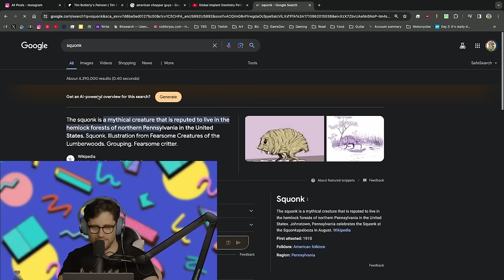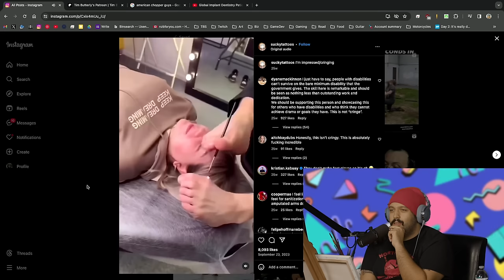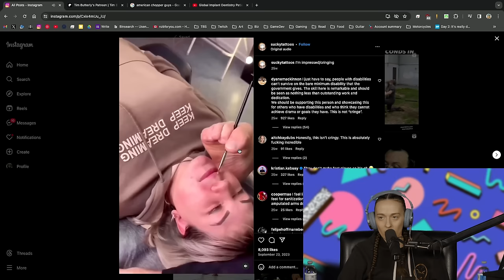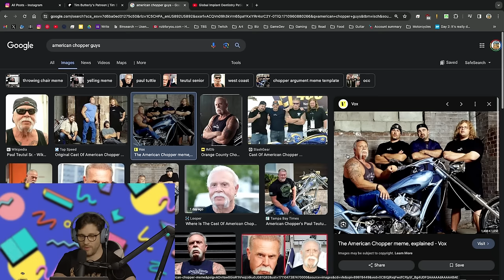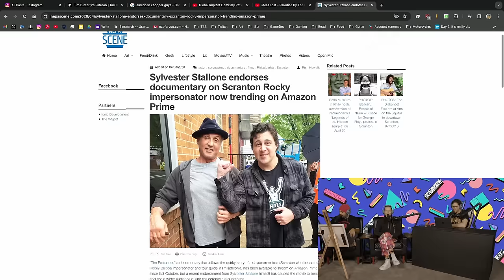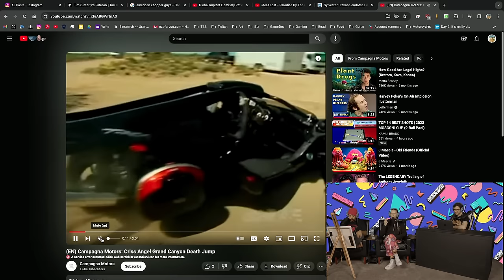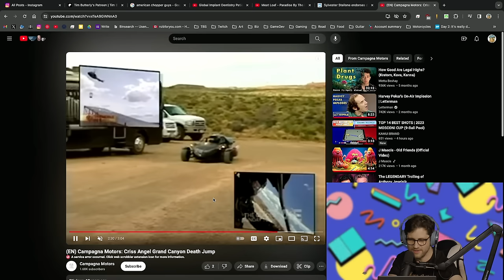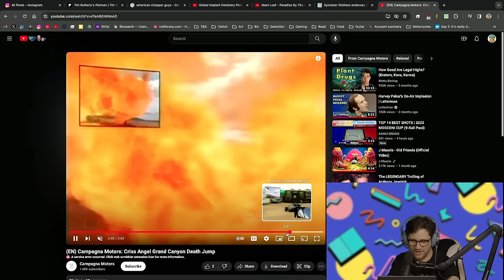Tim Butterly's Show Ep. 012 - Alex Scarlato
Guys please welcome my dear dear friend Alex to the show. We started off talking about embarrassing dad phases and she leads off with a homerun.

Pottstown PA May 18th come see me headline Soul Joel's!

LOW TICKET WARNING
Waterbury, CT March 28th

Just announced!